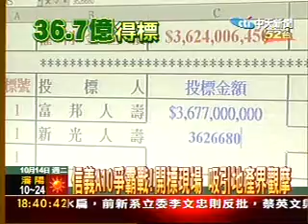〝富邦〞搶得A10 〝新光〞稱霸信義區夢碎